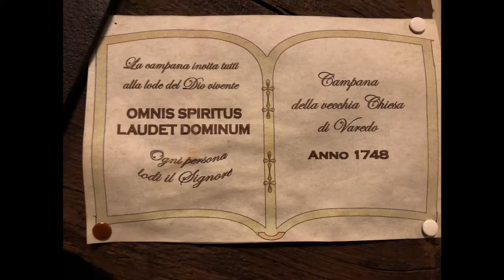Le campane di Varedo - La vecchia campana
Buon anno a tutti i campanari di YouTube,
questa vecchia campana fusa nel '700 da Bonavilla è conservata vicino a un'entrata della Chiesa di Varedo. La sua nota è il MI, quindi è un Mi4. In sottofondo una distesa delle 5 minori del campanile, registrata il giorno 8/10/2017.

Chiesa Parrocchiale dei SS. Pietro e Paolo, Varedo (MB)
Concerto di 8 campane in Si♭2 - Fuse da Carlo Ottolina e Figli Enrico e Secondo nel 1947.

Scrivete qui sotto nei commenti cosa ne pensate.
Buona visione! :-)